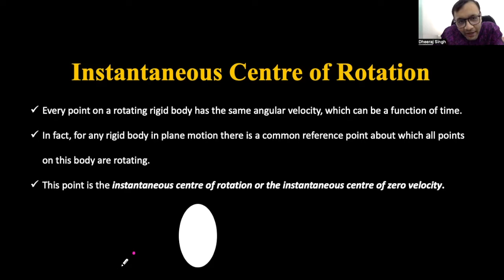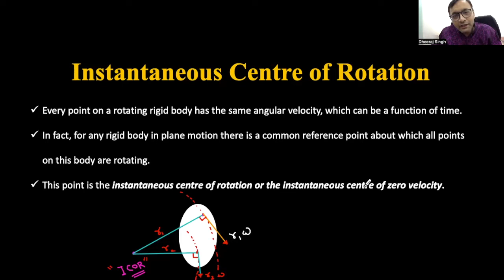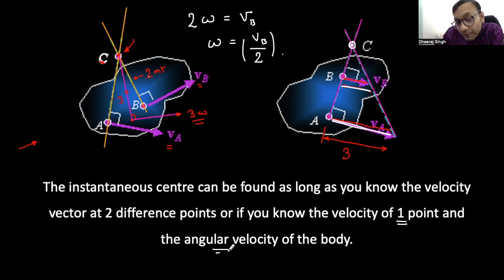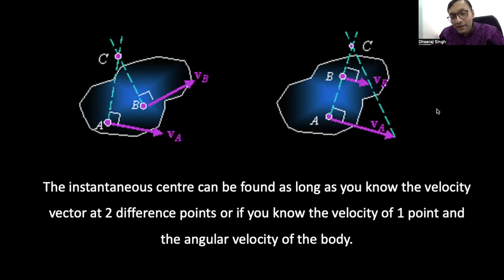Instantaneous Axis/ Centre of Rotation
In this video a concept on ICOR  has been discussed. Enjoy!